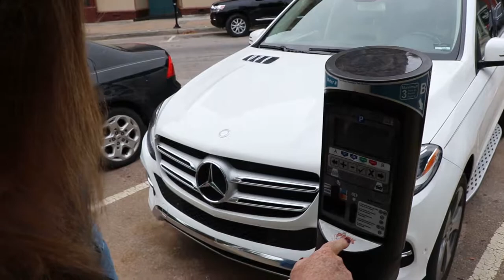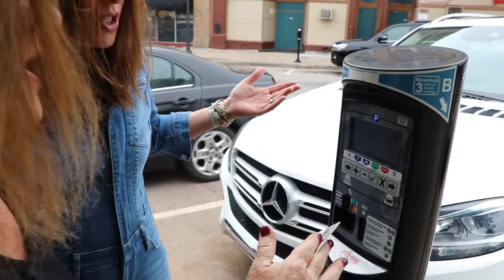The Parking Meters in Macon, GA